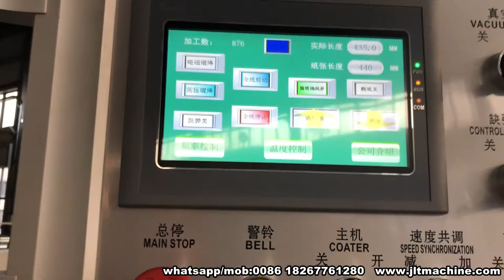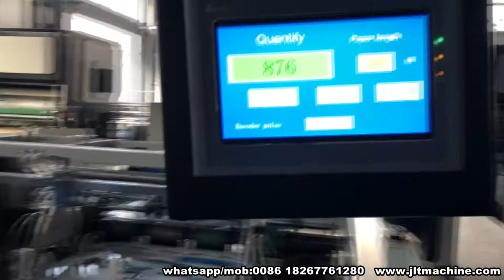FY-B1080 automatic thermal laminating machine with chain knife-20191121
Feeder+Thermal laminator+Chian Knife+Collector suitable for bopp, opp and PET film laminating.
Max speed is 110m/min, Max paper size:1080*1100mm, Min paper size:350*290mm, Paper thickness:80-500gms
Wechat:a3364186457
Skype:kitty.wong-machines